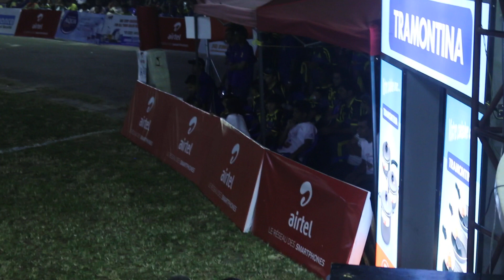Muzii Super straight SIX Congo Premier League (clicks by ARSY)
Congo Premier League
Friends 11 start chasing the score of 50+ runs,
once again Opening batsman Muzzummil Raza in action.
another big hit...